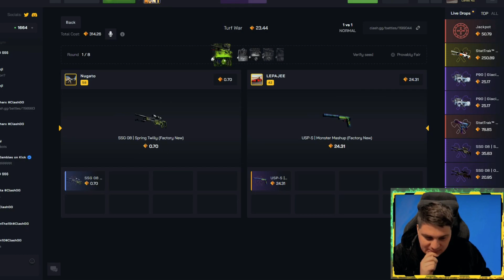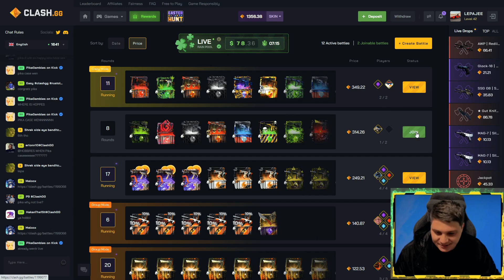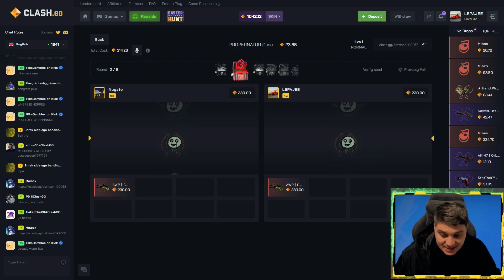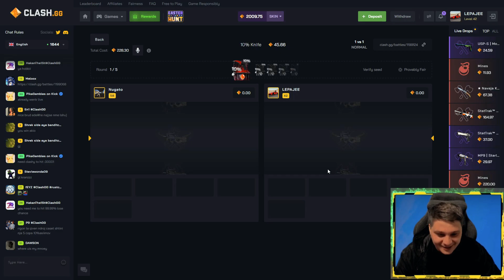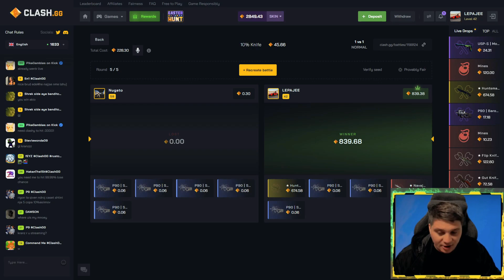BIG BATTLES VS NUGATO ON CLASH.GG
This is my the luckiest session on CLASH vs Nugato